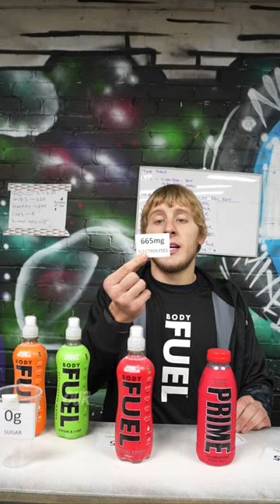Body Fuel vs Prime Hydration. Paddy The Baddy reviews Applied Nutrition's new hydration drink.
We are excited to launch ‘Body Fuel™’, our first electrolyte water sports drink that contains the optimum level of electrolytes, is sugar free, contains fewer than 5 calories per serving and is batch tested by Informed Sport, making it safe for professional athletes to use.

UFC superstar @PaddyTheBaddyUFC  highlights some of what Applied Nutrition consider as sub-optimal ingredients in the much-hyped Prime Hydration drink from Youtubers turned boxers @loganpaulvlogs  and @ksi.

Body Fuel™ is available in Summer Fruits, Orange and Lemon and Lime flavours and can be purchased